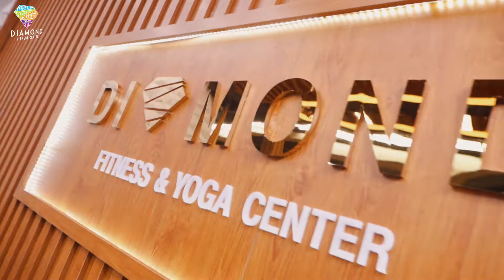👑 "ĐỘT NHẬP" BUỔI TẬP LUYỆN TẠI DIAMOND FITNESS CENTER CỦA TOP38 MISS WORLD VIETNAM 2022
Để chuẩn bị cho vòng thi Chung kết quan trọng sắp tới, Top 38 thí sinh Miss World Vietnam 2022 phải tập luyện với một lịch trình dày đặc để vừa đảm bảo sức khỏe, vừa giữ được một vóc dáng chuẩn là hết sức cần thiết.

💎 Trong buổi trải nghiệm tập luyện đầy phấn khởi tại Diamond Fitness Center vừa qua, các cô nàng đã khoe vóc dáng thon gọn đáng ngưỡng mộ trong trang phục thể thao khoẻ khoắn. Tại đây, các HLV Diamond Fitness Center nhiệt tình hướng dẫn các thí sinh từng động tác sao cho đúng tư thế, phương pháp tập luyện hay những bài học giải phóng hình thể giúp tạo nên thần thái năng động, tự tin để chuẩn bị cho đêm Chung kết toả sáng và bùng nổ nhất.

Con đường chạm đến ngôi vị Hoa hậu luôn đòi hỏi các cô gái nỗ lực để hoàn thiện vẻ đẹp từ bên trong lẫn bên ngoài. Ai sẽ là người giành lấy được chiếc vương danh giá và những phần thưởng hấp dẫn của cuộc thi Miss World Vietnam năm nay? Cùng Diamond Fitness Center đón chờ xem nhé!